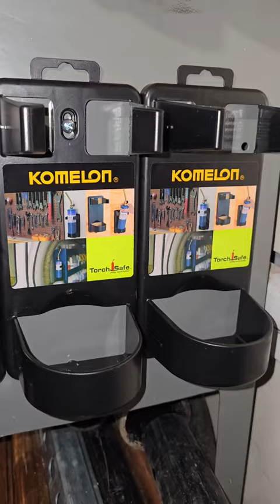soporte para los tanques de gas para soldar